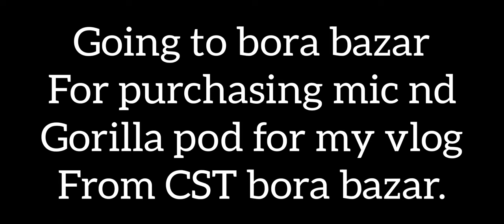NEW MIC & GORILLA POD BOUGHT FROM (BORABAZAR) AT CHEAP PRICE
I took train from malad to churchagate then by walking CST 10mints just near by CST lane the market will start name as bora bazar street all types of digital items equipment's for camera , tripod , monopod , gorillapod, action camera, lenses , types of mic etc many more stuff as per your choise.
You can bargain also with price check all the stuff then pay. That's all for today

Mic = 1 meter long 2ndhalf feat
GORILLA pod = 300rs